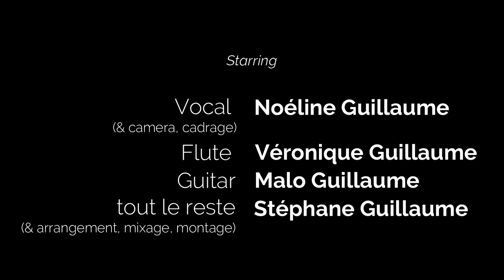"What Can a Miracle Do", Guillaume family at home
composer : Don Grolnick & Luther Vandross

Noéline Guillaume : lead vocal (& camera)
Véronique Guillaume : flute (& background vocal)
Malo Guillaume : Guitar
Stéphane Guillaume : sax, flugelhorn, bass clarinet, bass, keyboards, programmation, arrangement, mix & montage.

realised on april & may 2020, during the lockdown period.